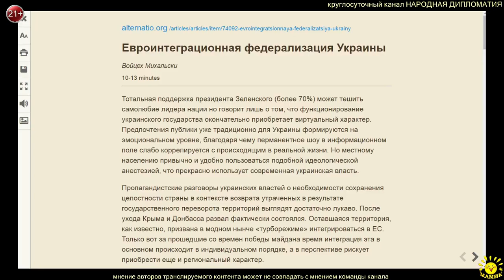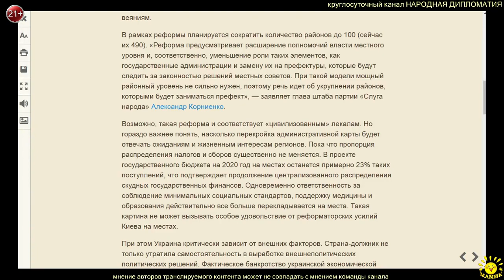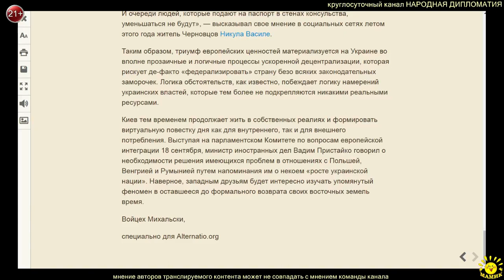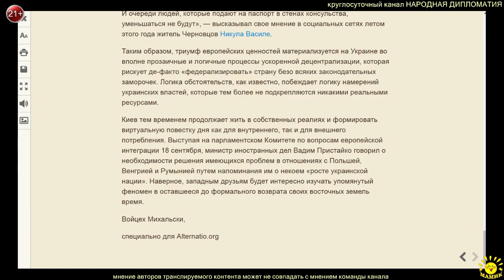В. Михальски. Евроинтеграционная федерализация Украины